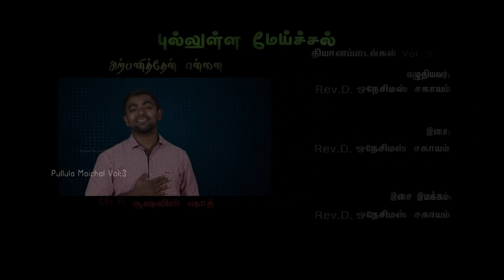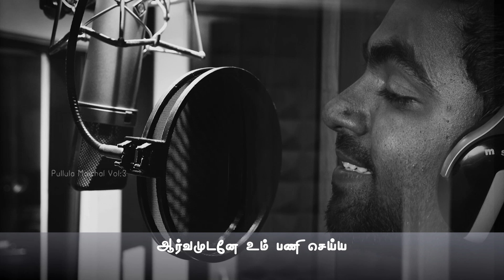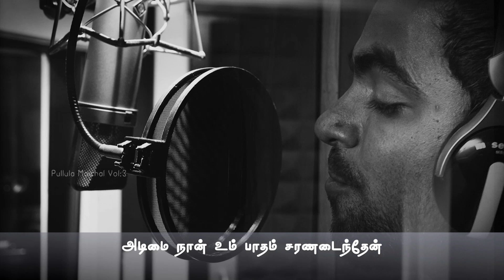தமிழ் கிறிஸ்தவ பாடல் | R அஷ்வின் ஷாத்| அற்பணித்தேன் என்னை | புல்லுள்ள மேய்ச்சல்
CSI Kanyakumari Diocese Sunday School Department Album Tamil Christian Hymns,Elim Tv Nagercoil 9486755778